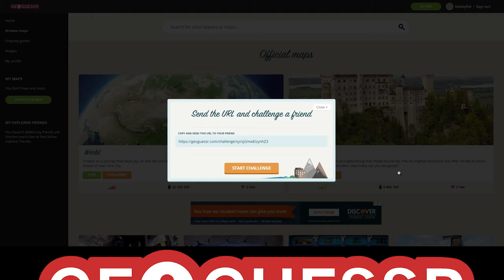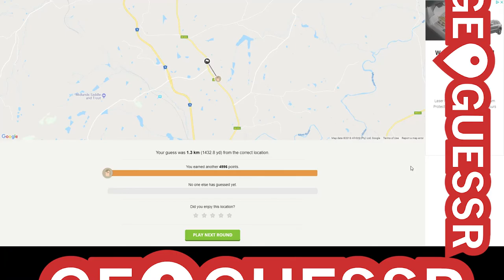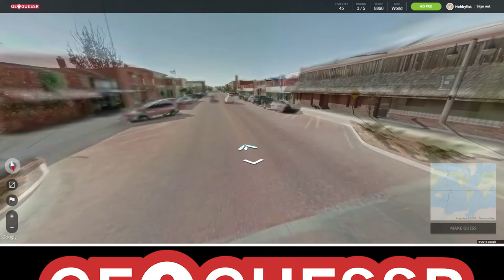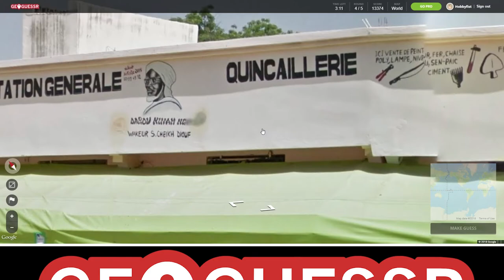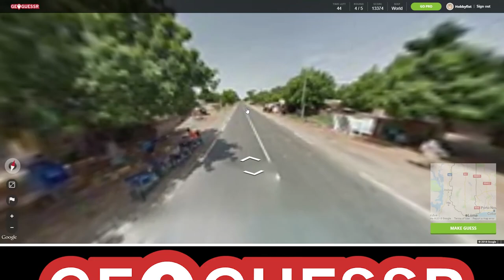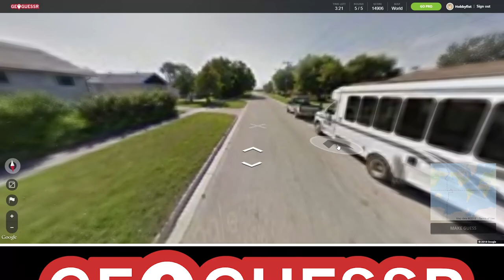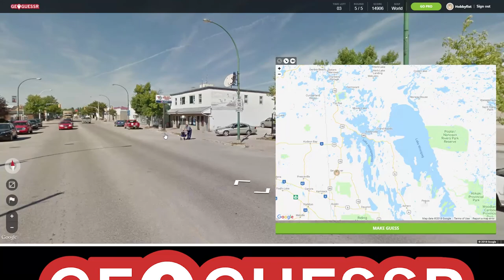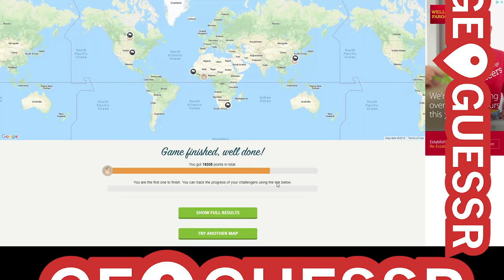Hobbyfist Geoguessr - [Part 106] Half hike talk